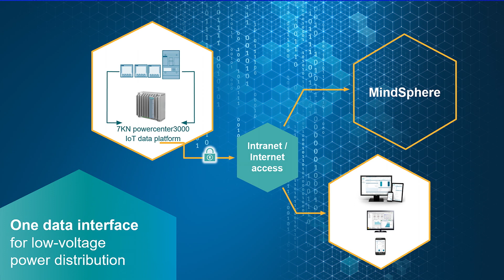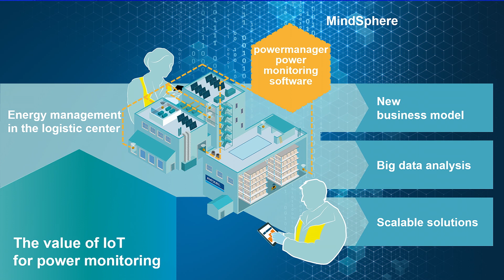Cloud-based power monitoring in the IoT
Just like the energy saving champion Rexel Group, with our power monitoring system and MindSphere, you can not only digitalize your own energy consumption and thus save money, at the same time you can also develop new business models